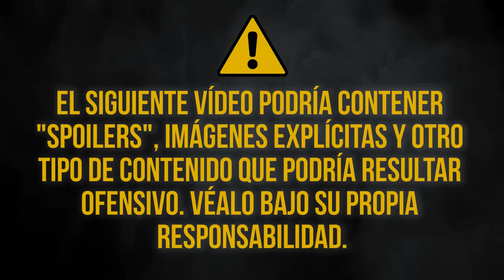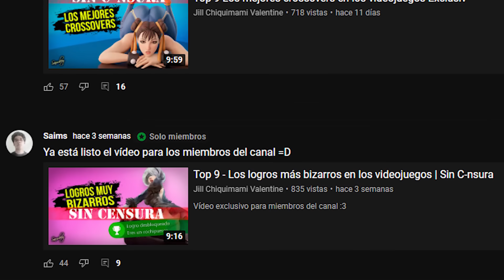Top 9 - Los personajes más ridículamente poderosos del anime (Parte 2)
Por favor, apóyame para poder dedicar más tiempo a este proyecto =D

Videos sin C nsura:
Vuélvete miembro del canal para ver las versiones exclusivas para miembros del canal.